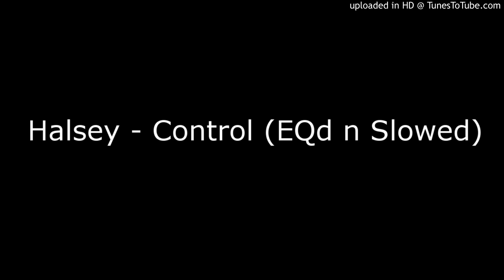Halsey - Control (EQd n Slowed)